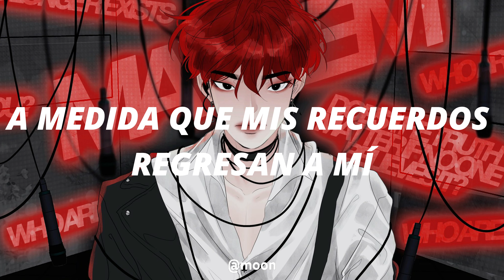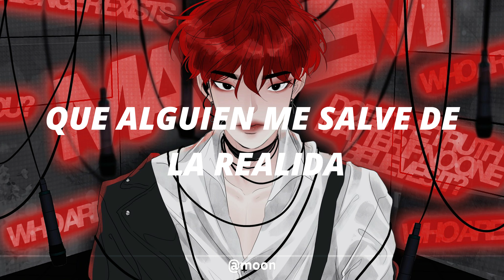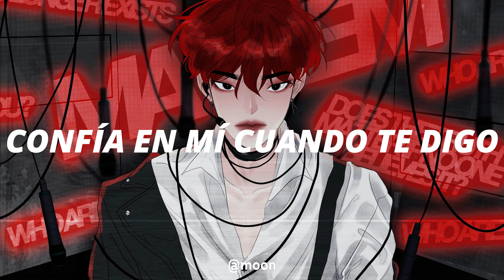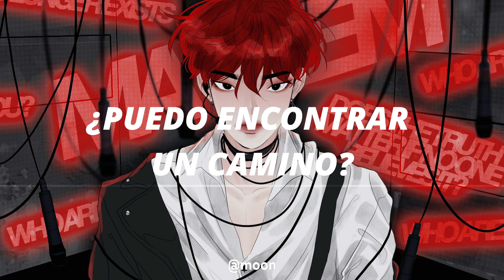❛ Mayhem - Find a Way「Sub español」| Full vr. ❜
☇No es una traducción literal, se adaptó la letra de la canción.

☇ Me gusta bastante como ha quedado, espero ir mejorando cada vez más.

TAGS / IGNORAR

Mayhem
Find a Way
Find a Way Mayhem
Find a Way Mayhem Sub español
Find a Way Mayhem Subtítulos español
Lee Minsoo
이민수
Minsoo
Kang Dongho
강동호
D.Min
Ahn Jaewon
안 “와일드" 재원
Wyld
Kim Daehyun
김대현
Daehyun
Mayniacs
HighClassEntertainment
LostInTranslation
LostInTranslation Webtoon